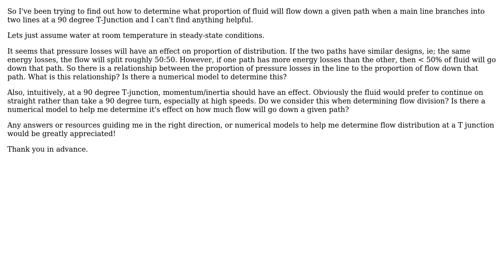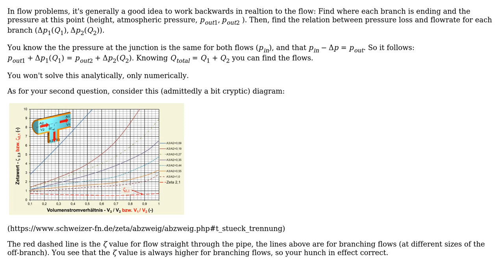Engineering: How do you determine flow distribution at a dividing T-Junction?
With thanks & praise to God, and with thanks to the many people who have made this project possible! You are responsible for your own actions.